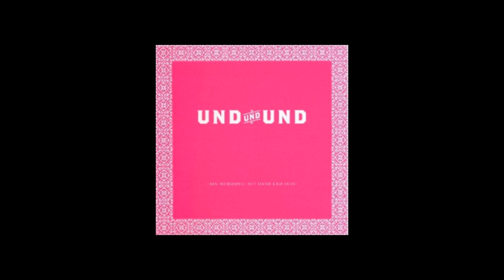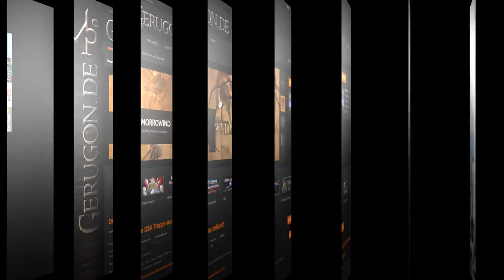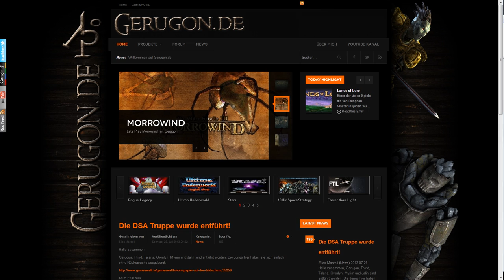Gerugon News 01.08.2013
Seit langem mal wieder ein News Video in dem ich mich ein bisschen mit Bildern austobe *schmunzelt*. Es geht diesmal um die bisherigen Projekte, die neue Webseite und die Gamescom.